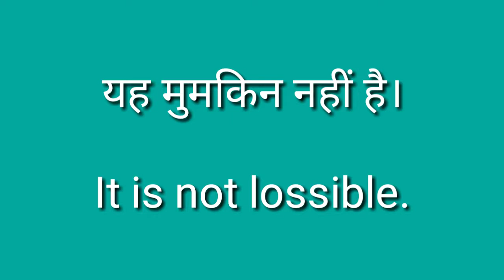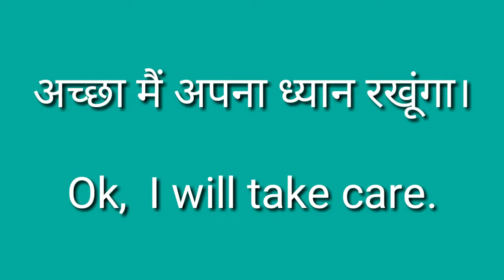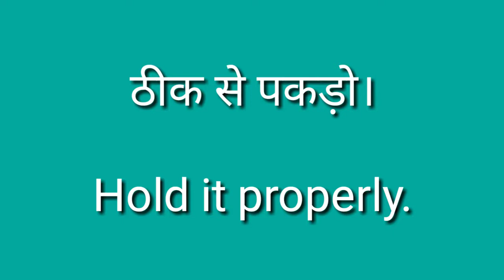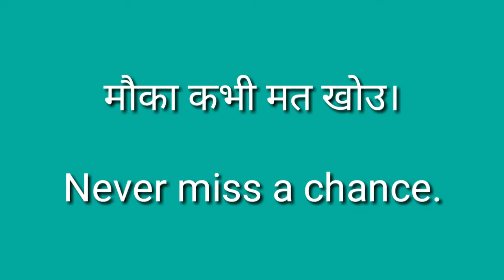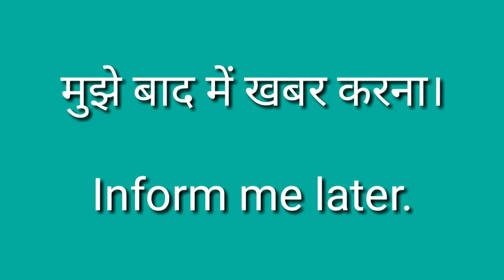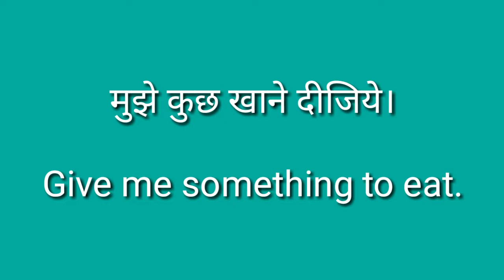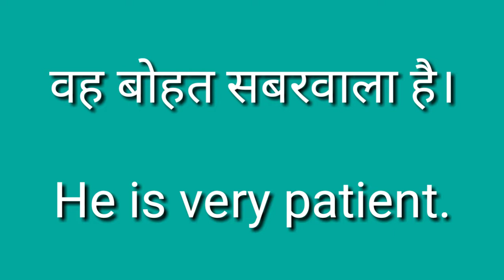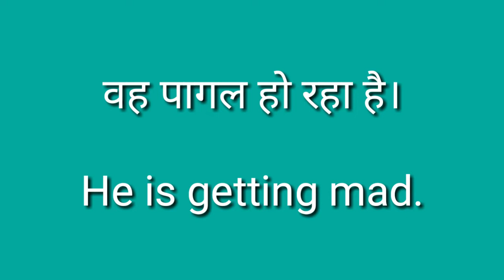75 + daily uses sentences in english | रोजाना बातचीत में इस्तेमाल होनेवाले कुछ इंग्लिश के बाक्य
About channel:-

Hi friends. I am Mintu Modak. Friends you can learn English in an easy way in a very short time period through this channel by sitting at home. Apart from this many more types of knowledgeble videos will be get from this channel. Such as computer course, personality development course, memory sharping idea, different types of dress cutting and stichting classes in an easy way. Such as pant ,shirt,chudidar,paijama, salwar kamij, punjabi , peticot, blouj etc.
Then  you will get notification immediately whenever I will upload my video on this channel.

This video contain 75 daily uses english sentences which are very useful for your english speaking practice. यह सभी आम बोलचालके वाक्य है
This video improve your english speaking skill. You can use these sentences in your school college or any class room. Very easy and simple sentences for all.
Very important for beginner. Please learn these spoken english sentences and use whenever you get an opportunity.

Has tag

Thanks and regards  Friends